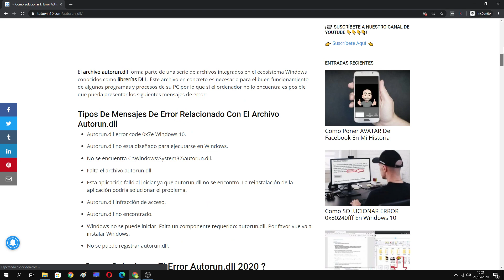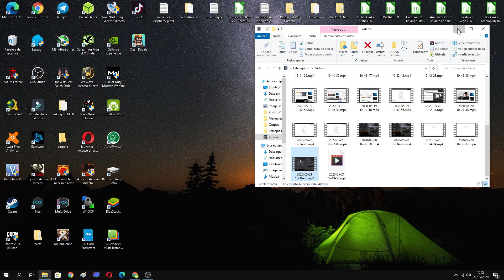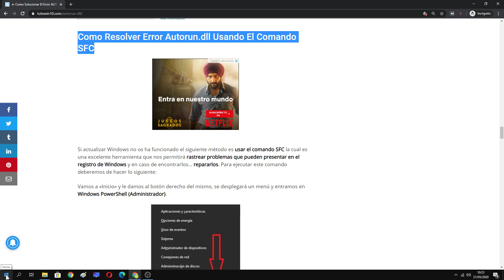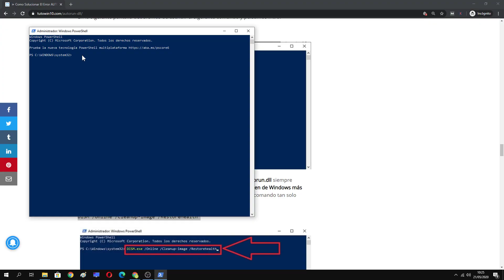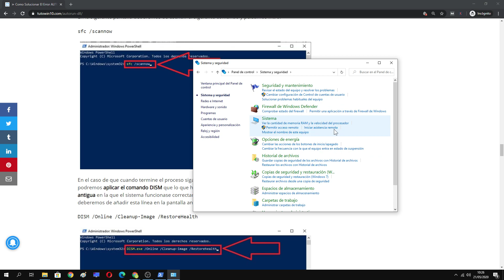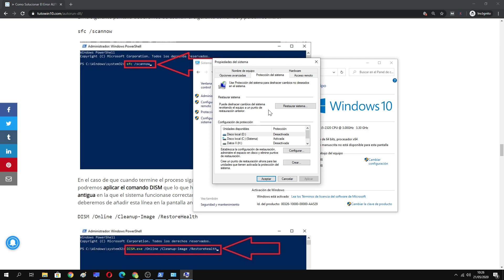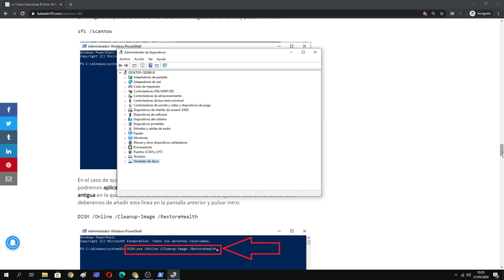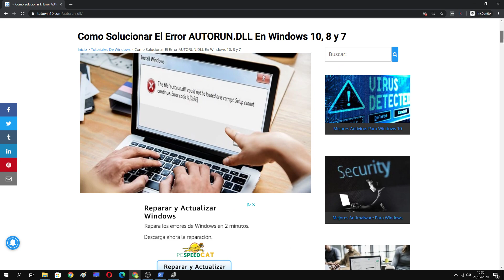🔨 Como SOLUCIONAR el ERROR AUTORUN.DLL en WINDOWS 10/8/7 (FÁCIL y RÁPIDO)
En este videotutorial aprenderás lo fácil que es REPARAR el ERROR AUTORUN.DLL en WINDOWS 10/8/7.